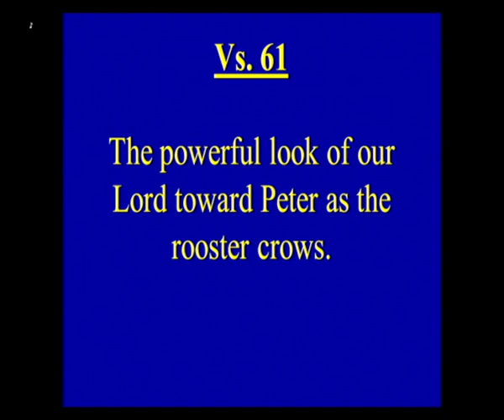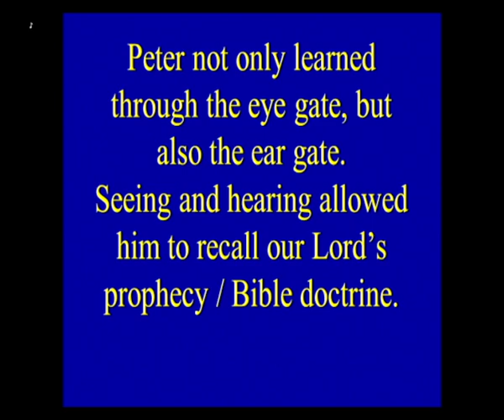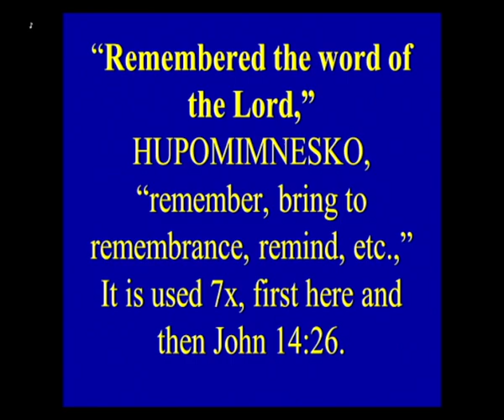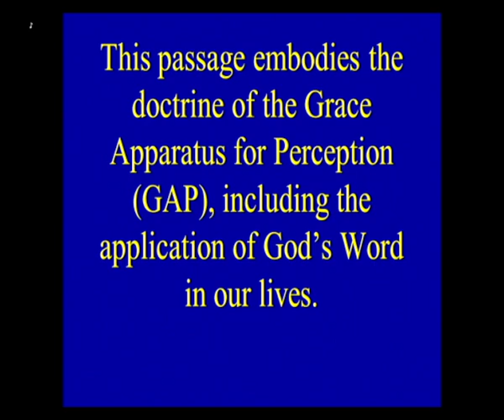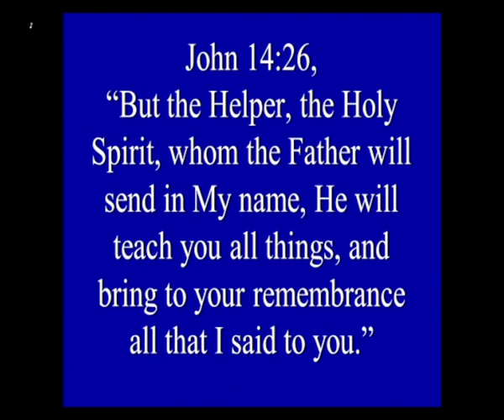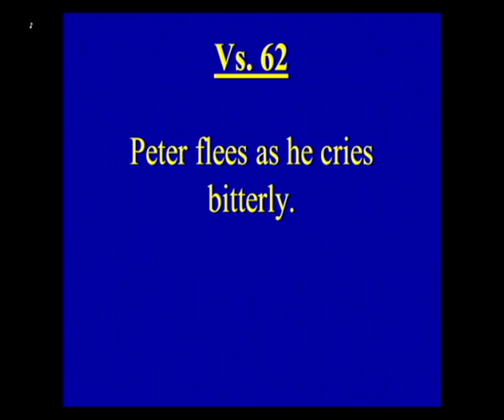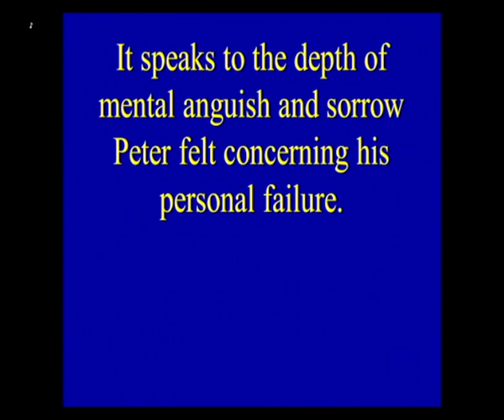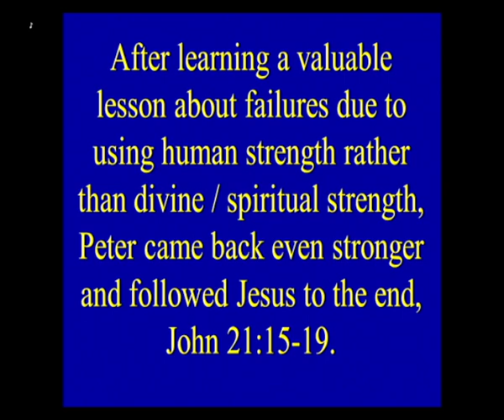1/10/23 - Peter has great remorse.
Peter has great remorse because of His failure, the abuse of Jesus begins.